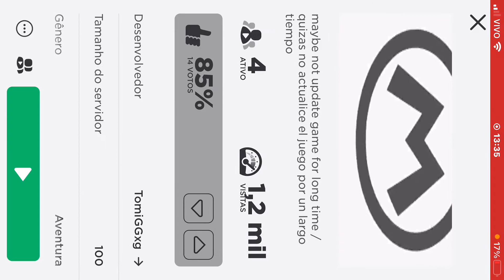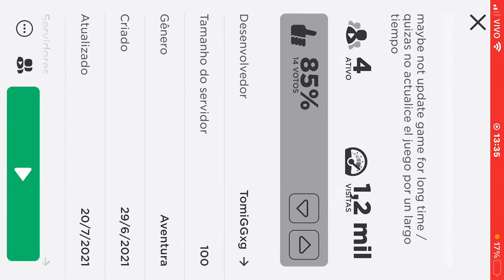Jogando o mapa do mario 64 do roblox